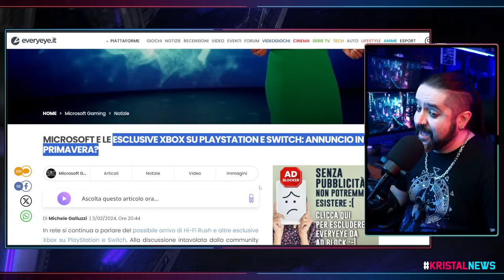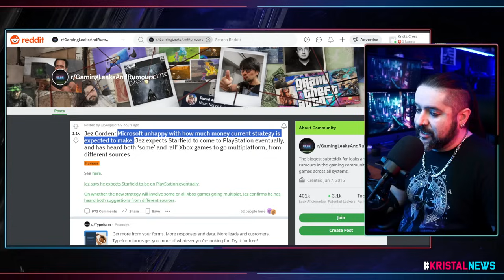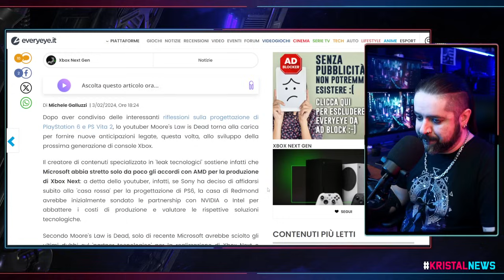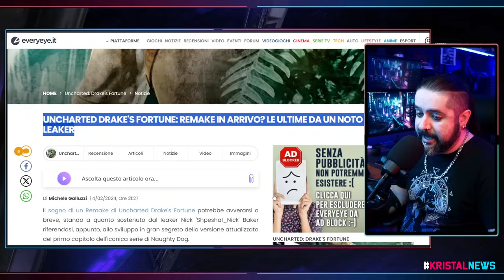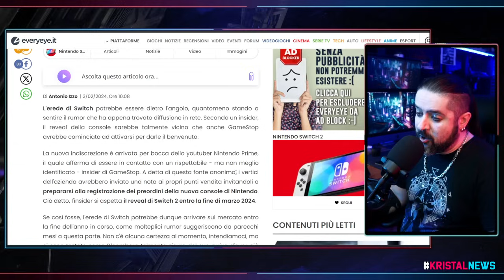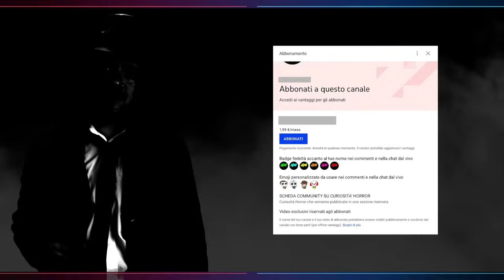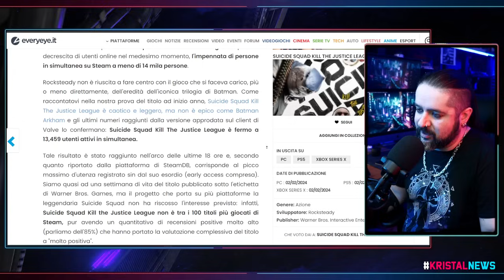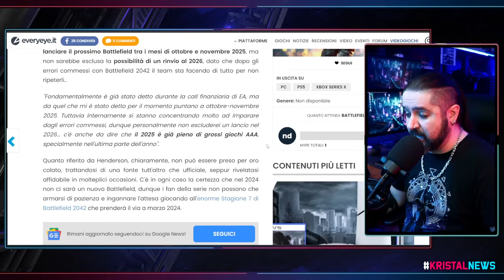La FINE delle ESCLUSIVE XBOX? | UNCHARTED avrà un REMAKE? | SWITCH 2 a MARZO? ▶ KristalNews 761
CAPITOLI:
00:00 Benvenuti su Kristal News!
00:32 La FINE delle ESCLUSIVE XBOX?
10:55 Detective Cross
12:35 La NEXT GEN Xbox è in RITARDO?
18:45 UNCHARTED avrà un REMAKE?
23:01 SWITCH 2 presentata a MARZO?
27:02 Il COMMENTO del GIORNO
31:24 Detective Cross
31:58 NEWS A RUOTA
41:24 Offerta del GIORNO
42:51 Grazie della visione!